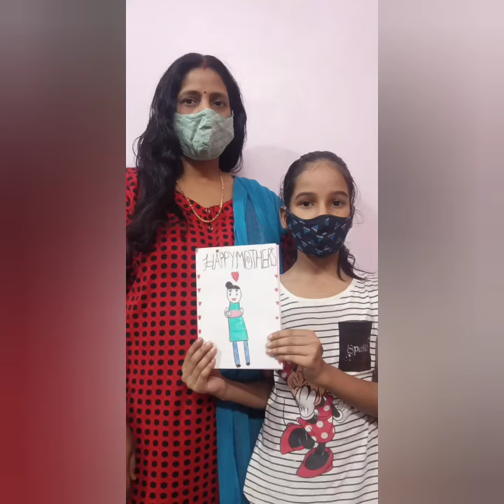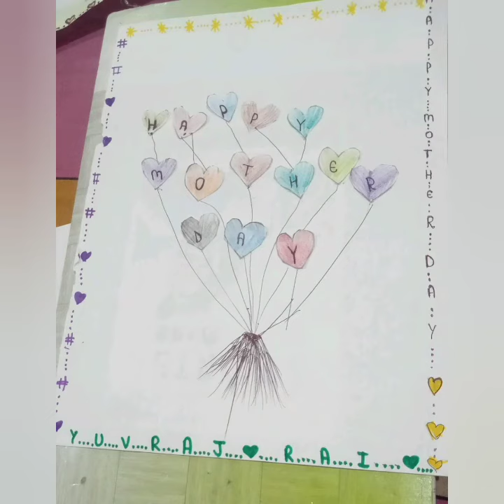Happy mother day